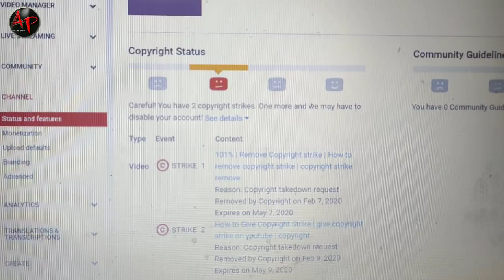Help Technical israr | Pls ऐसा मत करो | Watch this video just 5minit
Pyar Dikhao.